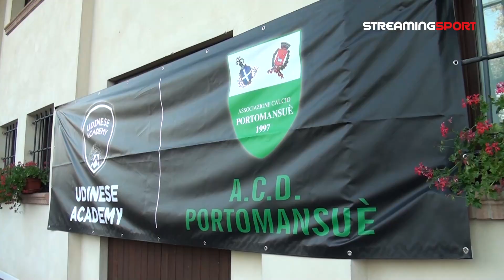Intervista di Mirco Villanova a Roberto Lucchese, "patron" del Portomansuè!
Roberto Lucchese è un po' l'anima del Portomansuè, e anche per la prossima stagione insieme ai suoi amici-collaboratori ha intenzione di giocarsi un campionato di Eccellenza che lo scorso anno ha regalato un quarto posto finale. La società ha chiesto al tecnico Marchetti e alla squadra allestita di migliorare la posizione dello scorso anno.